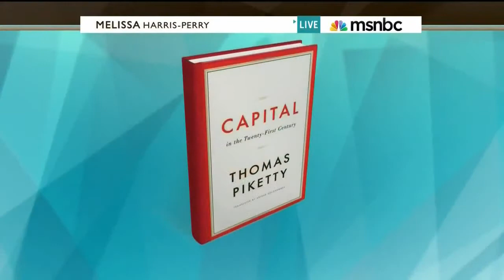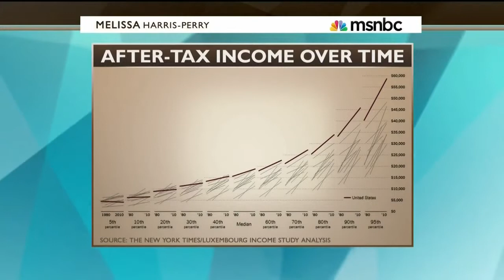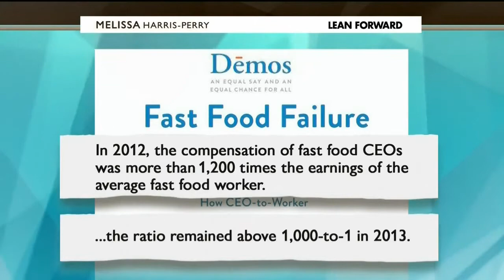Minimum wage hike will destroy jobs & shrink economic opportunity • Melissa Harris-Perry (04.27.14)